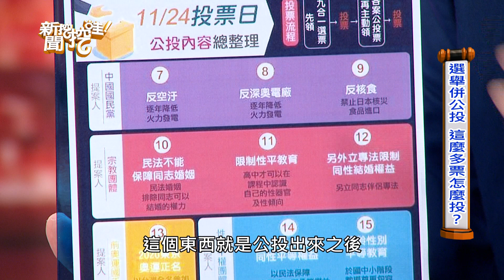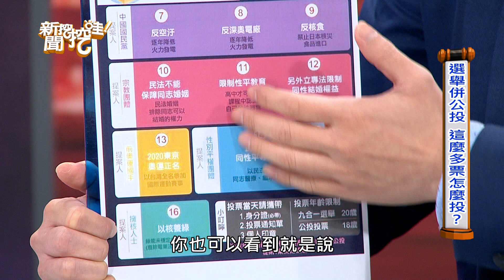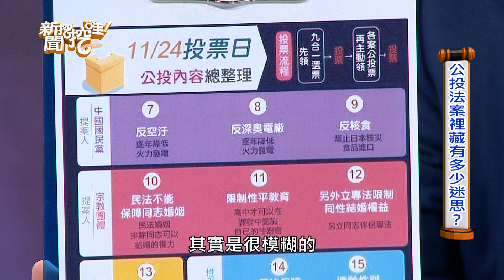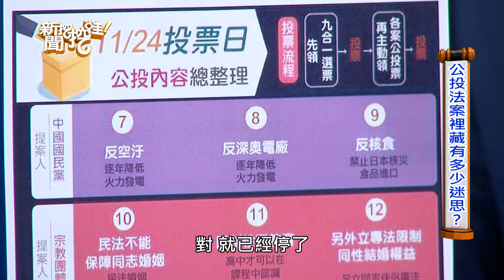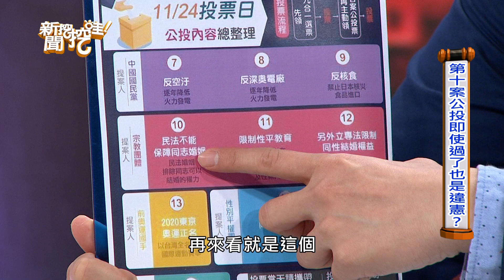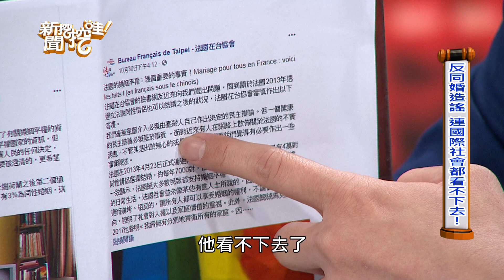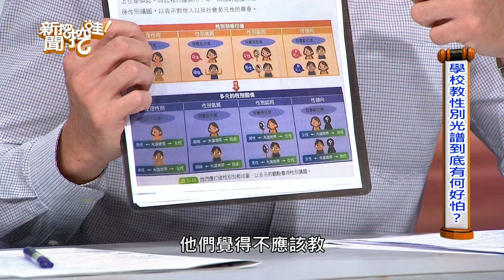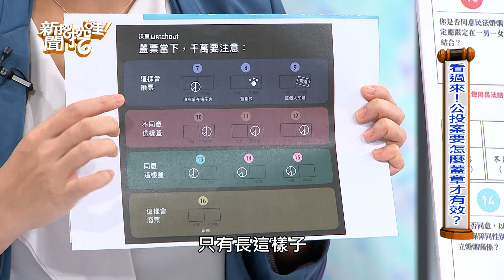新聞挖挖哇：公投怎麼投?20181109 (徐嶔煌、呂欣潔、唐聖捷、陳思豪、黃益中)